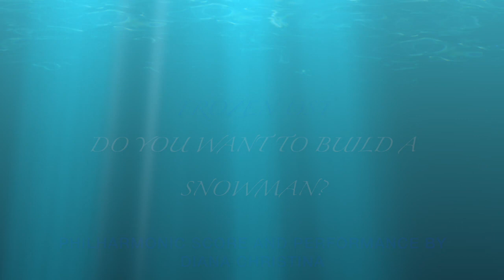"Do You Want to Build a Snowman?" - Frozen OST/Philharmonic Score and Performance by Diana Christina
"Do You Want to Build a Snowman?" - Frozen OST/Philharmonic Score and Performance by Diana Christina. Live Studio Recording Orchestral Score feat. Steinway Grand Piano (3 layers), Oboe, Flute, Orchestral Ensemble Mix, Vocals.